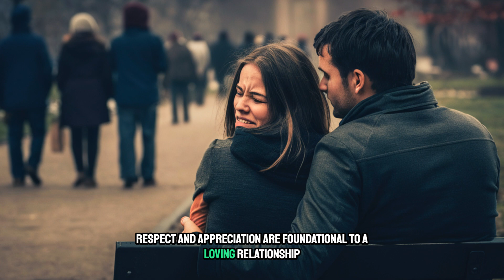10 Warning Signs of a Failing Relationship | How to Know When It's Time to Move On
10 Warning Signs of a Failing Relationship | How to Know When It's Time to Move On

💔 Is your relationship on the rocks? Discover the top 10 signs of a failing relationship and learn to spot the red flags before it's too late. From constant fighting to emotional distance, discover what's happening and how to navigate the tough times. Watch now to protect your heart and your future! 💬💔 RelationshipAdvice RedFlags LoveAndRelationships"